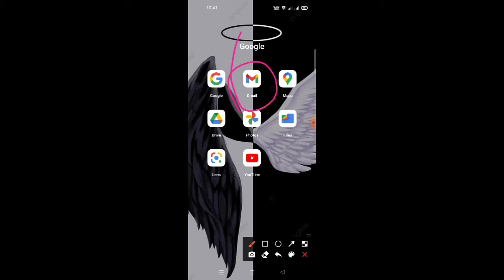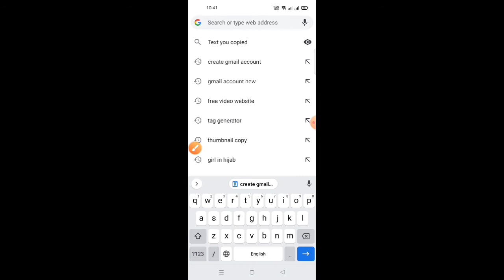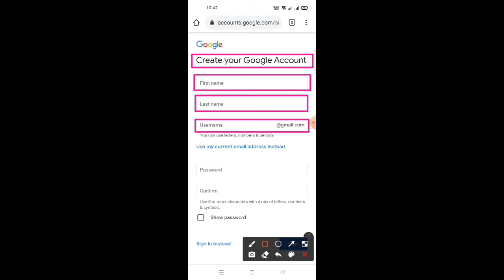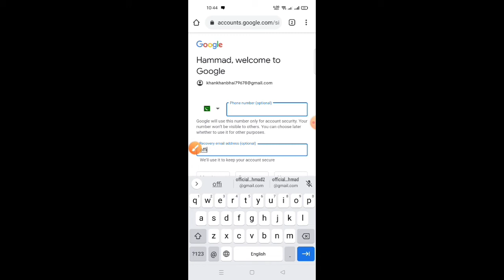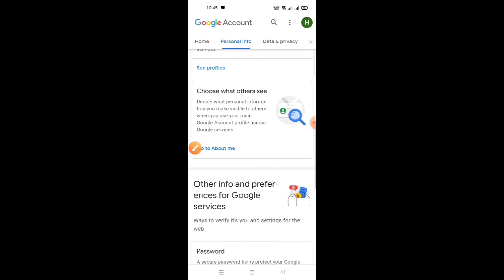How to Create A Gmail Account on Mobile Phone 2021